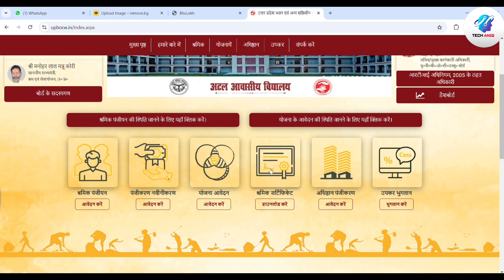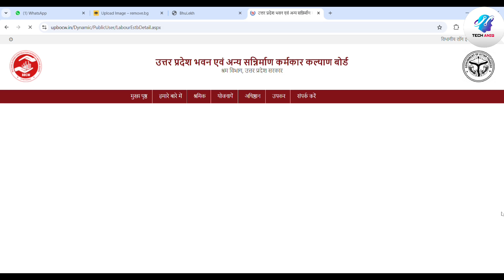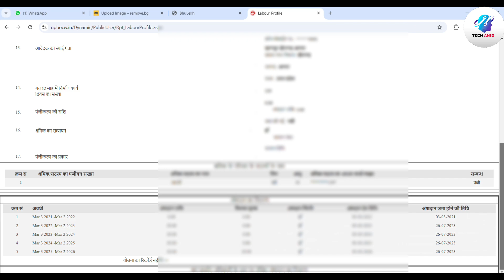आधार कार्ड से लेवर कार्ड पंजीयन संख्या कैसे निकालें।लेवर कार्ड रिन्यूअल चैक कैसे करें 2025।लेवरकार्ड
श्रमिक कार्ड का नवीनीकरण कैसे करें |
shram card navinikaran 2024

आधार नंबर से लेबर कार्ड कैसे निकाले Aadhar number se labour card kaise nikale 2022 ।।
आधार नंबर से लेबर कार्ड कैसे निकाले Aadhar number se labour card kaise nikale kk kushawaha